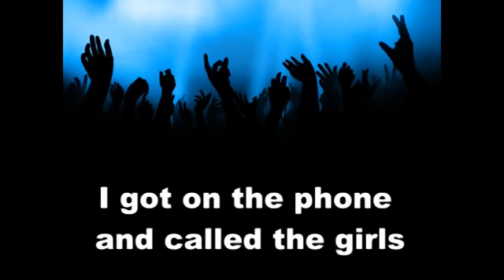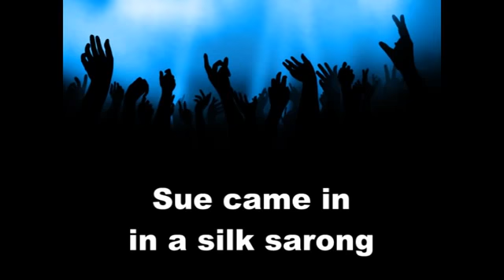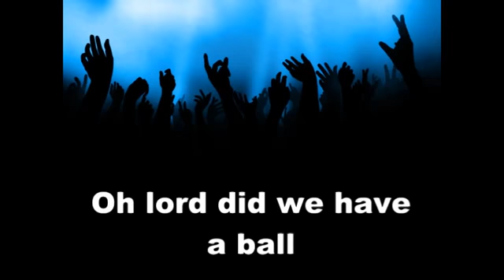Vaya con Dios Nah Neh Nah Lyrics great sound quality